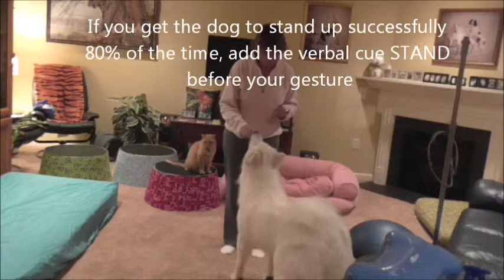Teaching STAND from Lure to Verbal Cue